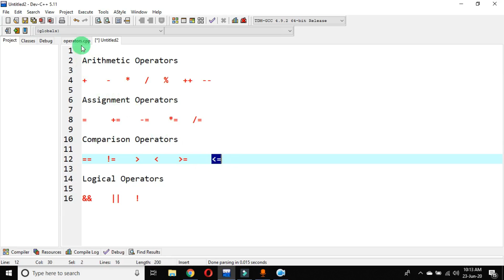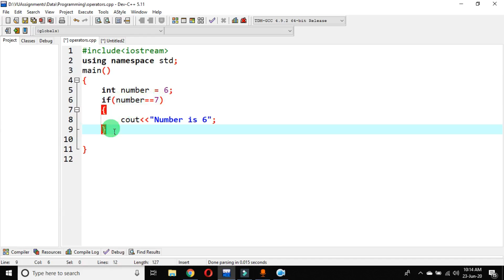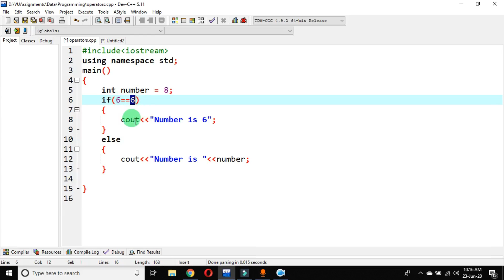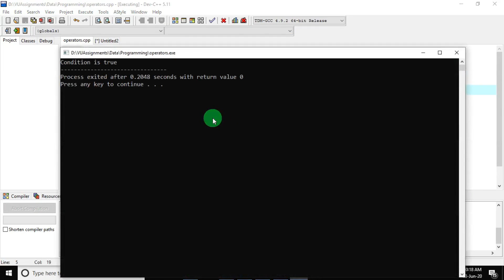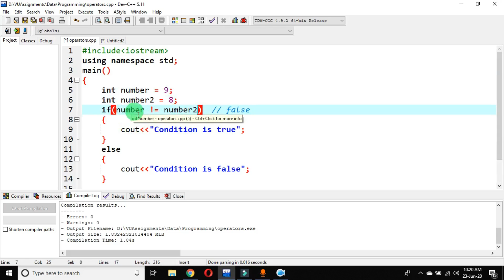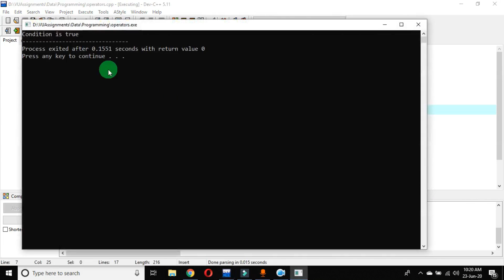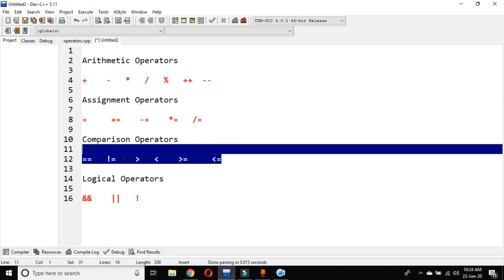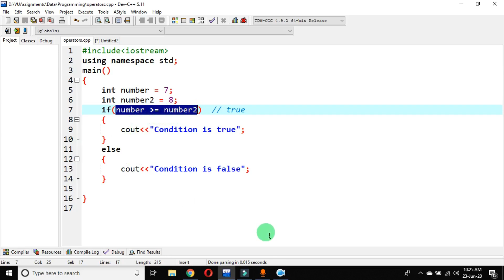Topic No. 7 Comparison Operators (C++ in Urdu/Hindi)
Comparison Operators (C++ in Urdu/Hindi)